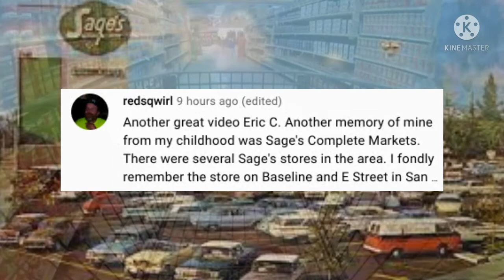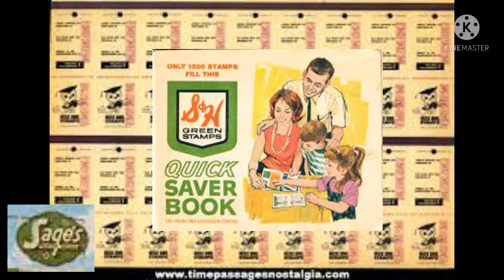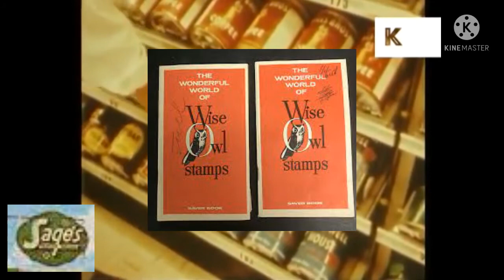Do You Remember Sage's Complete Market?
This company was a grocery store chain in San Bernardino, Rialto, Riverside, and Redlands. They began in the 1930s and were closed in 1973. This is their story.